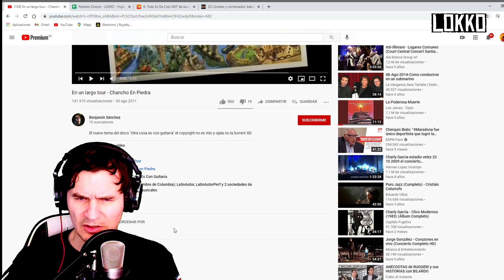Reacción a Chancho en Piedra - En un Largo Tour | Análisis de Lokko!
Reacción y análisis de Lokko a la canción "En un Largo Tour", interpretada por ChanchoEnPiedra. Cover del grupo chileno
¿Quieres pedir reacciones a tus canciones favoritas?

CRÉDITOS:

El autor e intérprete de la cancion de Lokko es Homero Alonso, el cual no cobra regalías que se generen por las reproducciones aquí en YouTube.